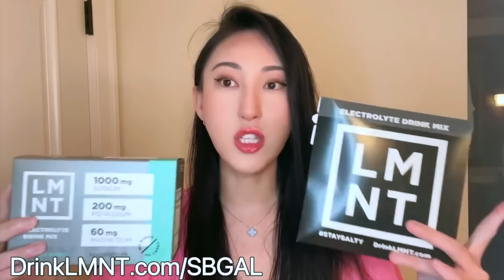Meal Plan/Fasting Schedule to Lose Stubborn Belly Fat (3 EXPERTS share the science + their success)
In this round table, I share three 90-day transformations and how to lose stubborn belly fat with 3 carnivore diet experts: Bart Kay, Coach Raymond, & Coach Stephen.

👆 To complete the full 90 day fat loss program, you will just need to sign up for 3 challenges in a row.

If you are a RETURNING SBG Challenger, please sign up for the next month WITHIN the Steak + Butter Gang!

❤︎ FAVORITES & RECOMMENDATIONS ❤︎

0:00 welcome & roundtable intro
2:39 meat the men: Bart, Raymond, Stephen
5:45 do calories even matter? Bart’s thoughts
8:07 Stephen’s thoughts on calories
10:45 Raymond’s thoughts on calories
11:55 if not count calories, what else to do?!
13:18 Bart’s daily calorie intake & fat loss pics
14:30 the science behind PRIMING / eating MORE
17:06 what HEALED during Bart’s priming phase?
18:36 Raymond explains Priming
22:22 Stephen explains Priming & food freedom
24:30 Bart explains why CICO is harmful
26:03 my experience with calorie restriction..
26:52 what’s priming for? Raymond’s idea of fasting
27:56 Bart’s results after the 90-day program
28:45 FEMALE 90-day before and after pics
29:50 What FASTING means to Bart
31:06 What FASTING means to Stephen
33:17 Stephen’s current progress with the program
36:44 Raymond gives an overview of his program
39:03 Bart’s update 3 months later & his alcohol consumption
43:11 where to find BART!
44:24 where to find RAYMOND! How to learn his 90-day program
44:57 where to find STEPHEN!
45:53 how to meet ALL 3 GUESTS!

carnivore diet keto low carb fat loss abs six pack Meal Plan To Lose stubborn belly Fat